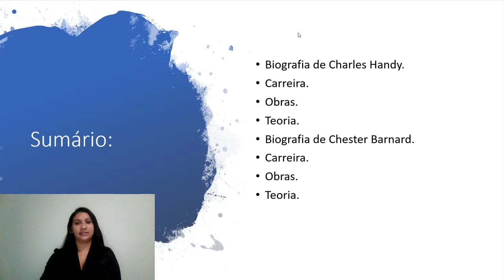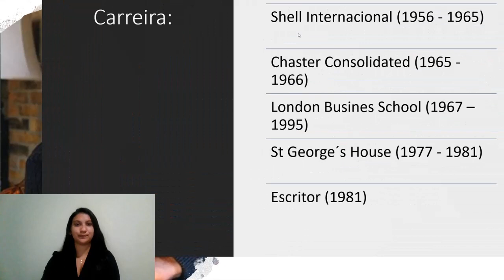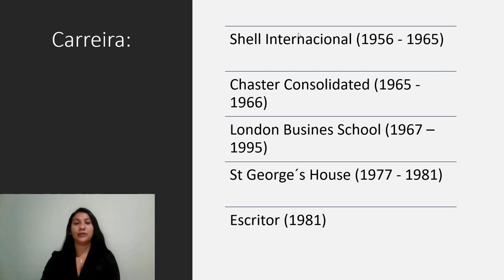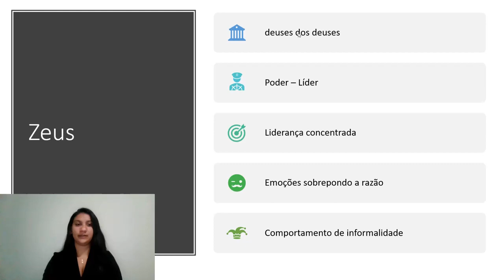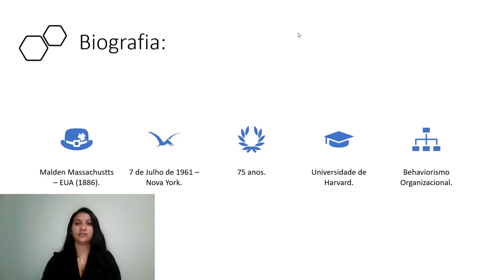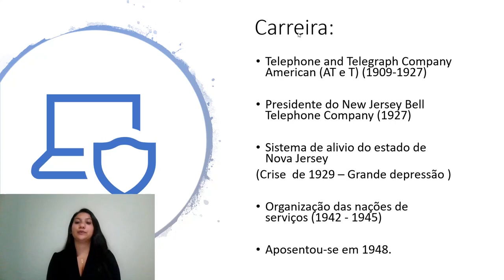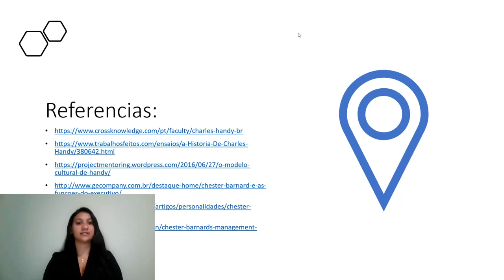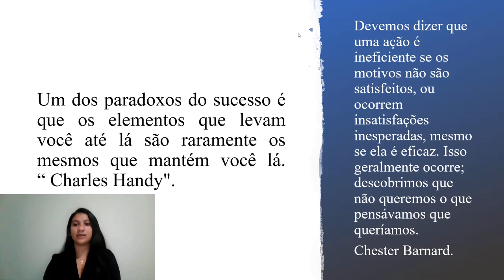Apresentação dos Mestres da Administração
Trabalho de TGA e Informática